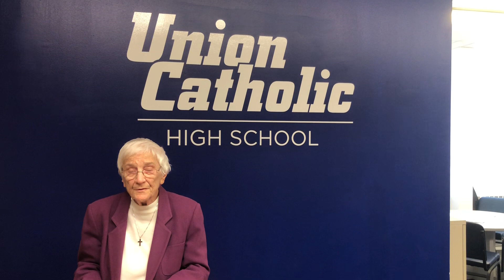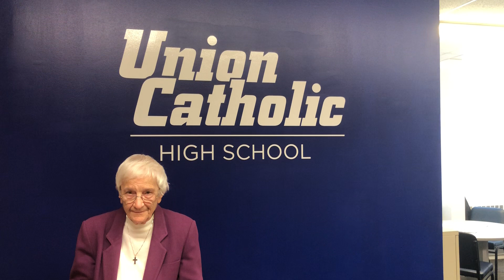An Easter Message from Sister Percylee